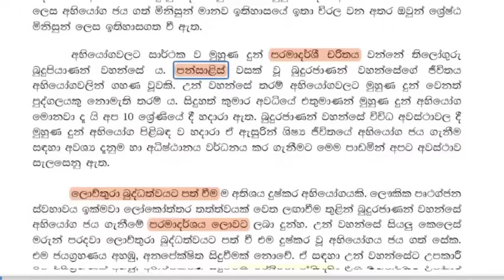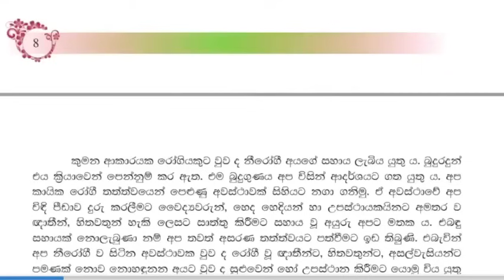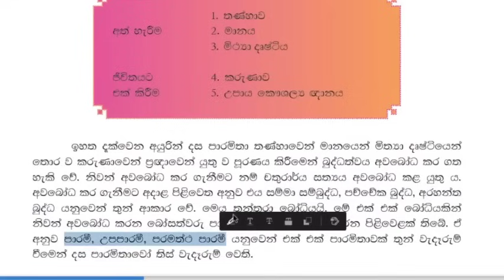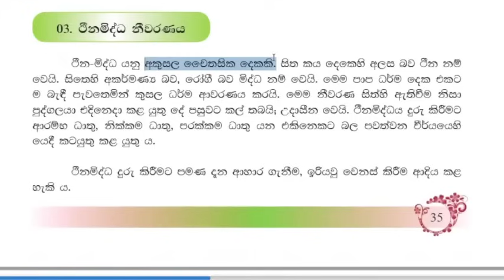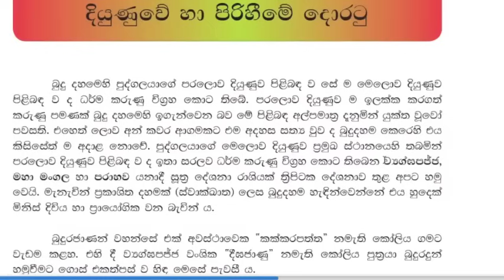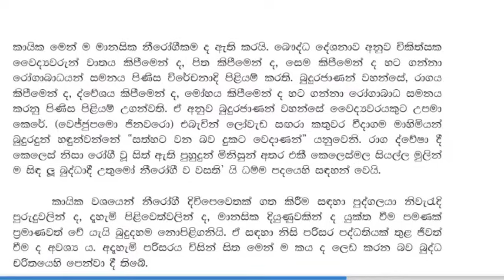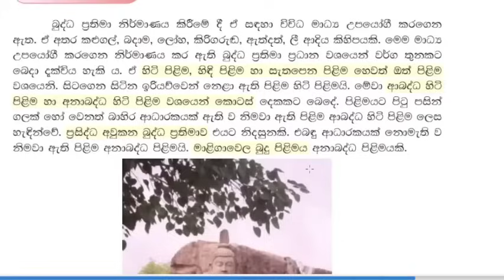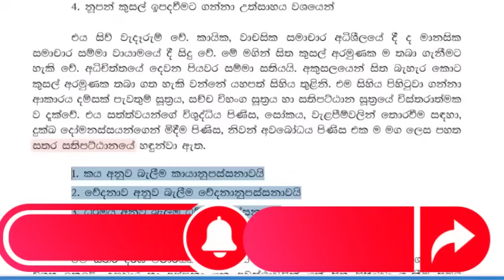grade 11 buddhism short note grade 11 buddhism keti prashna grade 11 buddhism lessons grade 11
ප්‍රශ්නෝත්තර සියල්ල පහත දැක්වෙන ලින්ක්වලට පැමිණ අධ්‍යයනය කරන්න.

Now is the time to cover the subject quickly. But there is no need to get stressed out
We will overcome this challenge by using this as a pre-life training and using such question and answer methods The questions related to the full 10th grade text book will be fully covered in the next video
After that we hope to review all the subject matters related to the textbook so that it covers the whole subject in a revision lesson ... Help yourself and move on .. Then the challenges will surely be a blessing May our children's minds grow in knowledge and virtue ..
This video is the first step in a concise presentation of all the verse concepts in the Advanced Modern Poetry Review Code, which provides a better opportunity to examine one's memory of the subject matter in the run-up to the exam and to help consolidate one's memory.